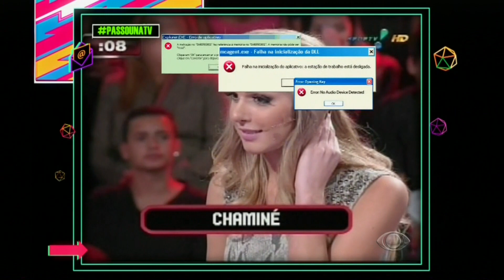Passou na TV - Agora é Tarde - 18/06/2014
Luciano Huck, Freira doidona, Escola Geisy Arruda fazendo sucesso... e mais!! Assisteaê!